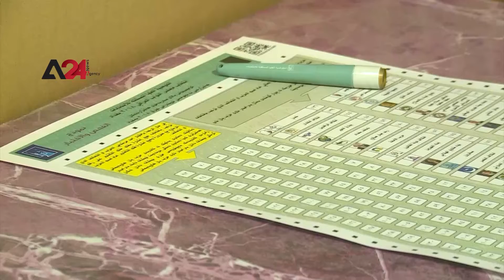Iraq – The Iraqi platform head by "Iyad Allawi" insists on boycotting the elections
According to the deputy head of the Iraqi platform, Judge Wael Abdel Latif, the "platform" headed by "Iyad Allawi" and his political entities is insists not to take part in the upcoming elections, despite governmental delegations’ attempts to dissuade him from the boycott decision. In the same context, "Abdul Latif" explained that the elections are going on because of the desire of the regional countries to hold them, noting that they will not be fair and will produce a poor government and parliament accused of corruption and fraud, attributing this to the uncontrolled weapon and its impact on the voter's will, in addition to the use of money by the dominant powers in power during the elections.